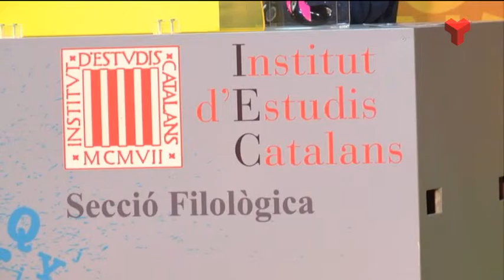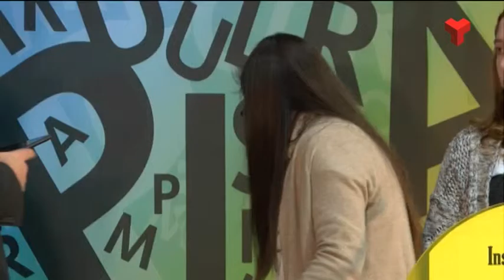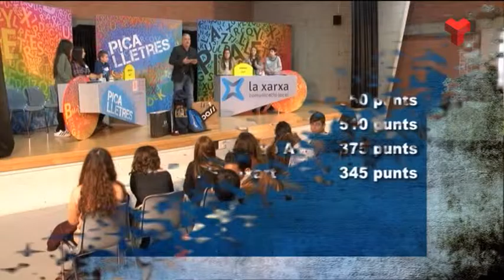Pica Lletres dimarts 15-03-2016 de Canal Terrassa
Aquesta setmana veurem a l'Institut Banús A (Cerdanyola del Vallès) contra l'Institut Ègara B (Terrassa).